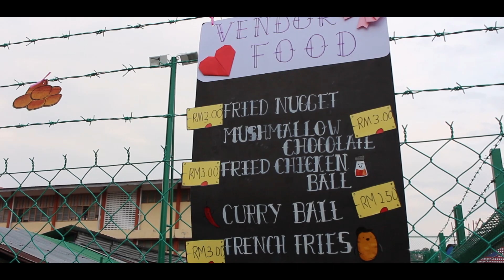CHAN WA CAMPFIRE 56th ROM WORLD (重生 。罗马之界)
56th CHAN WA  BOY SCOUT & GIRL GUIDE CAMPFIRE
Theme : ROM WORLD (重生 。罗马之界)
Time: 5pm-10pm
Venue: Chan Wa High School (1)
56th CHAN WA  BOY SCOUT & GIRL GUIDE CAMPFIRE

营火会视频已经完成啦～
希望大家会喜欢这个视频～
在拍这个视频时可以感觉到每个人都很热血的在散发青春
我仿佛回到了从前，看会自己以前那么呆呆的的样子
仿佛想要证明什么给谁看得出来要比谁都还要努力
但是却会很低调的是这些都不算什么
回到现实了，真的很感谢以前进了童军
学到了很多，同时也感谢很多 （大哥）&（大姐）
现在一旦想到辛苦都比不上以前在童军里面混的时候
我在怀疑到底我以前是这样熬过来的？
接下来的2018 年
我会努力呈现出不一样体验的视频
2018 继续挑战不一样！！！